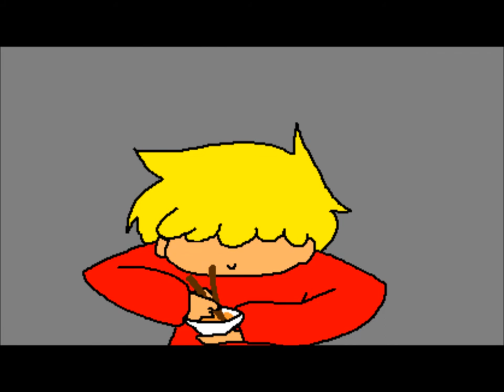Eat you up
im hungry